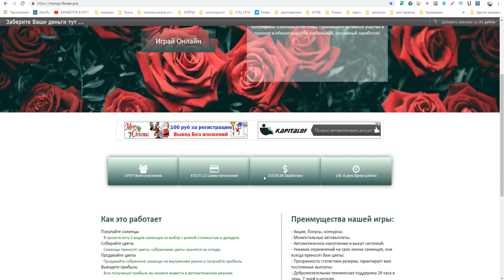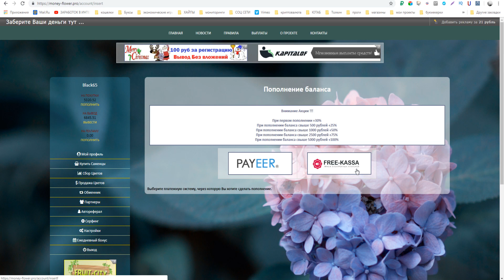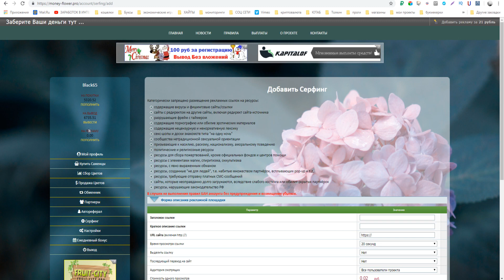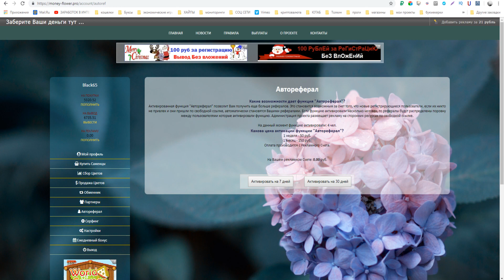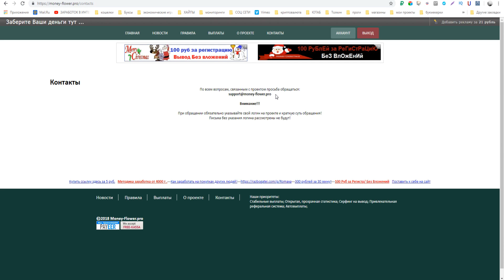Money-flower экономическая игра для заработка реальных денег платит !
РАСШИРЕНИЯ ДЛЯ ЗАРАБОТКА БЕЗ ВЛОЖЕНИЙ !
►ПО ВОПРОСАМ И РЕКЛАМЕ ОБРАЩАТЬСЯ

►Музыка из видео: Blow Up NEFFEX